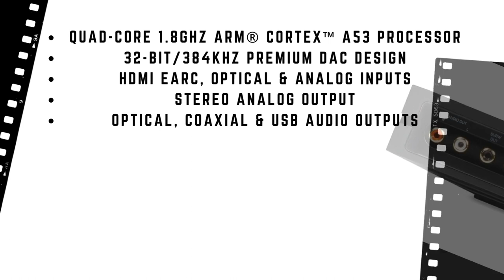BLUESOUND NODE (2021 MODEL) WIRELESS MUSIC STREAMER WITH 3 MONTHS OF QOBUZ FREE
Music: "Tear Us Apart" by The Tisburys. Used with Permission from Tisbury, Inc.

UNLOCK THE WORLD OF MUSIC STREAMING.
Renowned for exceptional performance and value, the NODE is the ultimate HiFi streamer that easily connects to any stereo system to help you discover a universe of audio streaming. With all the inputs and outputs to please the most ardent audiophile, the NODE connects your gear to all the music ever recorded. With built-in premium hi-res music services like Tidal®, Spotify®, and Qobuz®, as well as virtually all other popular music services, internet radio and even your own digital music library held on a computer or external drive - the NODE brings infinite playback choices into your very own high fidelity sonic domain.

TAKE YOUR HIFI WI-FI.
First up, the NODE has enhanced dual band Wi-Fi, providing best-in-class performance even in crowded airspace. Bluetooth performance benefits from state-of-the-art aptX HD, supporting 24 bit streaming directly from your phone or tablet, and the ability to transmit studio-quality music to Bluetooth headphones and speakers, while built-in AirPlay 2 makes for easy integration into the Apple ecosystem. High-end DAC technology built into every Bluesound player can decode and stream MQA files in all their lossless glory.

FROM ANYWHERE TO EVERYWHERE.
Seamlessly connect the NODE to multiple Bluesound speakers throughout your home with the BluOS Controller app and create an intuitive multi-room music system unlike any other. The NODE is easier to control than ever - from smart devices or computer with the BluOS app, touch panel controls with presets, voice assistants like Siri, Alexa, or Google Voice, or by programming your own IR remote. The NODE can also be built into smart home control systems for a premium whole-home audio integration.
FEATURES:
Quad-core 1.8ghz Arm® Cortex™ A53 Processor
32-bit/384khz Premium Dac Design
Hdmi Earc, Optical & Analog Inputs
Stereo Analog Output
Optical, Coaxial & Usb Audio Outputs
Bluos™ Wireless Multi-room Music Capability
Mqa Music And Hi-res Audio Streaming
Airplay 2 Integration
Works With Amazon Alexa And Google Assistant
Dual-band Wi-fi + Gigabit Ethernet
Two-way Aptx™ Hd Bluetooth
Ir Remote Learning Capability
Ir Input
12v Trigger Output
Wired & Wireless Headphone Output
Wired & Wireless Subwoofer Output
Touch Controls With Presets
Black Or White Finish
Specs
Operating System: BluOS
Supported Controller Operating System: iOS, Android, Windows Vista, 7, 8, 10, macOS 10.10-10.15, 11
Supported Audio File Formats: MP3, AAC, WMA, WMA-L, OGG, ALAC, OPUS
Supported Hi-Res Audio File Formats: FLAC, MQA, WAV, AIFF, MPEG-4 SLS
Supported Network File Sharing: Server Message Block (SMB)
Native Sampling Rates: up to 192 kHz
Bit Depths: 16-24
Music Service Integrations: 23+
3rd-Party Integrations: AirPlay 2, Apple Wireless Accessory Configuration (WAC)
Control System Integrations: Crestron, Control 4, RTI, ELAN, URC, Push, Lutron, iPort
Voice Control Integrations: Amazon Alexa Skills; Actions on Google
More Features
Status Indicator: LED x 2
Play/Pause Button: Touch LED
Volume Control Buttons: Touch Slider LED
Previous/Next Track Buttons: Touch LED
Preset Buttons: Touch LED
Proximity Sensor: Yes
Audio Controls & EQ: In-App
Processor: ARM® Cortex™ -A53, Quad-Core, 1.8GHz per core
DAC: 32-Bit, 384kHz
Signal-to-Noise Ratio: -113dBA
Distortion: THD+N, 0.002%
Connections
Power: Universal bi-pin AC cord input (100-240AC)
Ethernet/LAN: Ethernet RJ45, GigE 1000 Mbps
Wi-Fi Built In: Wi-Fi 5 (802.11ac), dual-band
Bluetooth Quality: Bluetooth 5.0 aptX HD
Bluetooth Connectivity: Two-Way (transmit & receive)
IR Optical Built In: IR Sensor Built In - front panel with IR Remote Learning
IR Input: 3.5mm Jack
Optical/Analog Input: Combo Mini TOSLINK; 3.5mm Analog Line In
HDMI Input: HDMI eARC
USB IN: Type A (Fat32 Formatted)
Audio Output: Analog RCA Stereo with FIXED option
Coaxial Output: RCA
Optical Output: TOSLINK digital optical
Trigger Out: 12 Volt
Headphone Output: 3.5mm Stereo; Bluetooth
Subwoofer Output: RCA x 1; Wireless to PULSE SUB+
Finish: Black/White
Version: N130